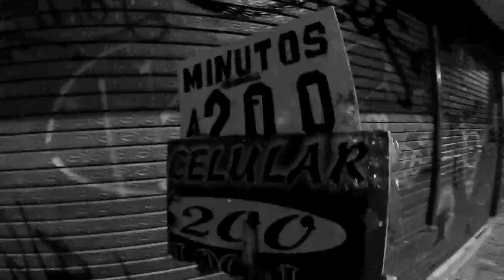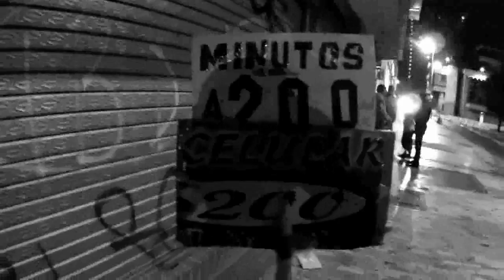El humo de la Muerte - Censurado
Una noche Bogotána, censurado suelta el flow al lado del carrito con el que se gana la vida.